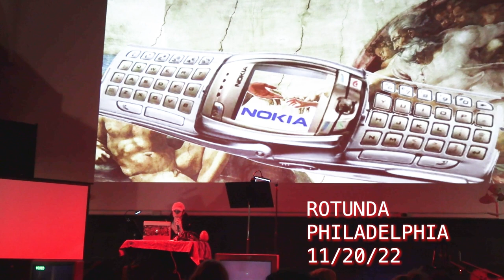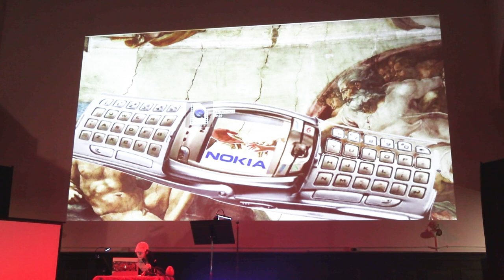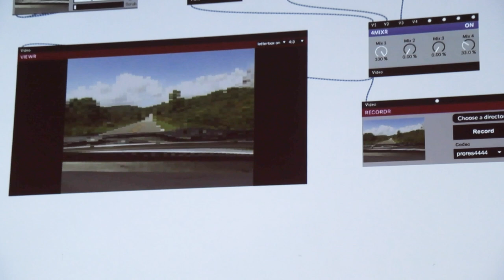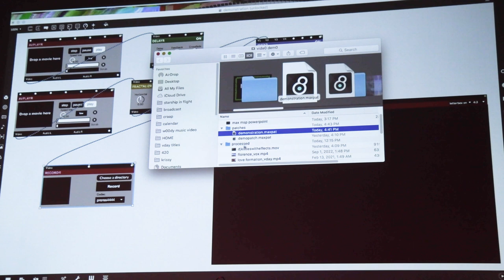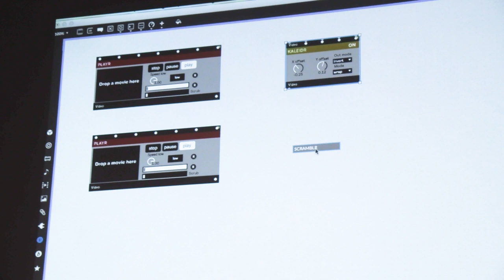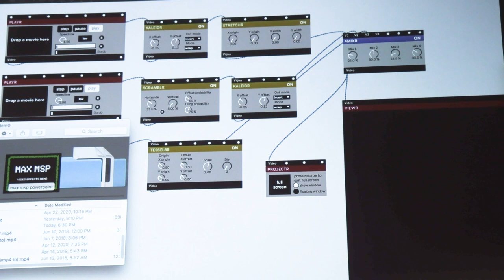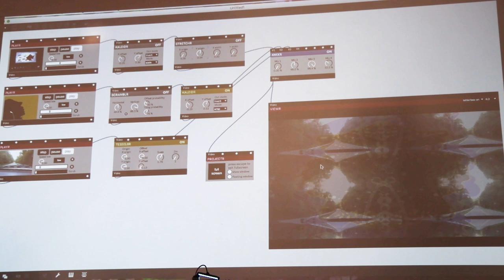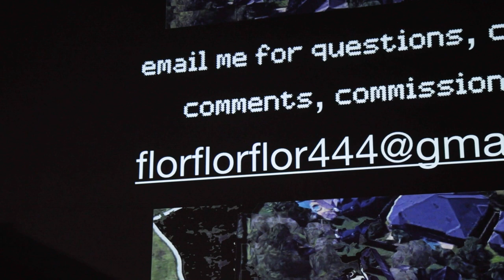SMC Video Synthesis Workshop 3/4: Intro to Vizzie in Max/MSP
Introduction to the basics of Vizzie in Max/MSP by Florence 444 Fire. From Sound Museum Collective's workshop at the Rotunda, 11/20/22.

This workshop was held as a part of a Sound Museum Collective project titled, "Cathode Ray Tapestries: Memory, Nostalgia and Analog Video Synthesis." Our intention is to broaden access to video synthesizer technology and carve a platform for marginalized communities in an expensive and inaccessible hobby.

For the next phase of this project, SMC will organize a free, open-to-the-public experimental video happening based on ideas of collective memory, deprogramming and nostalgia. We have selected artists from a pool of applicants, prioritizing those with little to no experience with video and/or synthesis. These artists will meet over the course of 6 weeks to share knowledge and contribute their individual practices to the final performance in Spring of 2023.

Project support provided by The Velocity Fund administered by Philadelphia Contemporary with generous funding from The Andy Warhol Foundation for the Visual Arts.